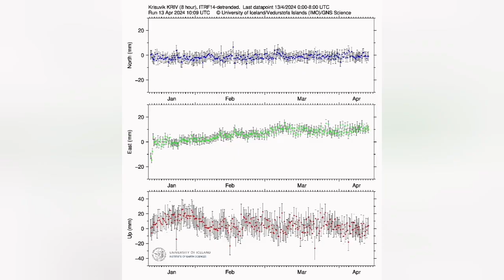Iceland Krysuvik Earthquake Volcano Magma At Deoth, Reykjanes Peninsula , Eruption, Kleirfarvatn